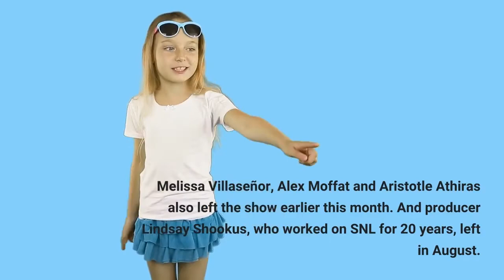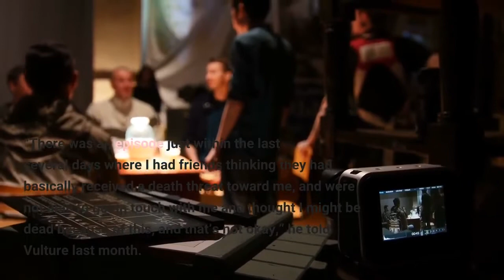‘SNL’ Adds Four New Featured Players Members After Cast Exodus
Saturday Night Live added four new cast members to its upcoming 48th season, the show announced Thursday, after losing seven big name stars including Kate McKinnon and Pete Davidson. Season 48 Of SNL premieres on October 1. New episodes will also air on October 8 and October 15. At the end of Season 47 in the spring, it was announced that longtime cast members McKinnon, Davidson, Aidy Bryant and Kyle Mooney were departing the sketch comedy series. Melissa Villaseñor, Alex Moffat and Aristotle Athiras also left the show earlier this month. And producer Lindsay Shookus, who worked on SNL for 20 years, left in August. SNL won Outstanding Variety Sketch Show at Monday’s Emmys. Earlier this summer, creator Jake Novak went viral on TikTok for making a video about wanting to join SNL’s cast. The song, which now has 5.8 million views, was met with vitriol for being cringeworthy. Novak stopped posting content after receiving thousands of hateful messages and comments. “There was an episode just within the last several days where I had friends thinking they had basically received a death threat toward me, and were not able to get in touch with me and thought I might be dead because of this, and that’s not okay,” he told Vulture last month. Three More ‘SNL’ Cast Members Departing Show Ahead Of Season 48 After Loss Of Stars (Forbes)